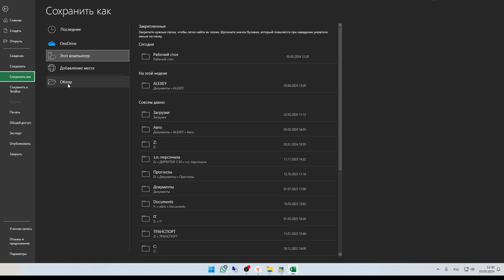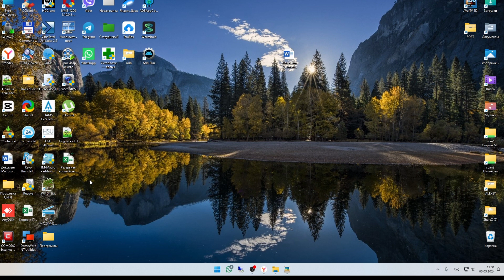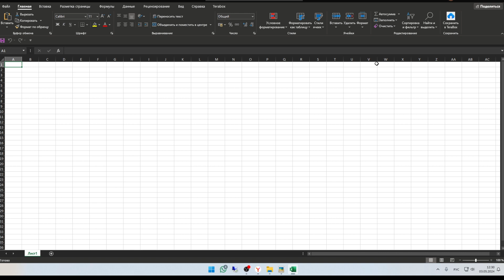Как всегда делать резервные копии в Excel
Добрый день! В обзоре рассмотрим как делать резервные копии документов Excel